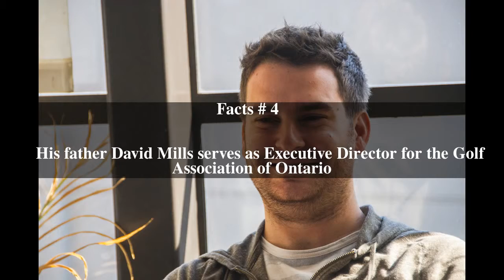Jon Mills Top # 11 Facts